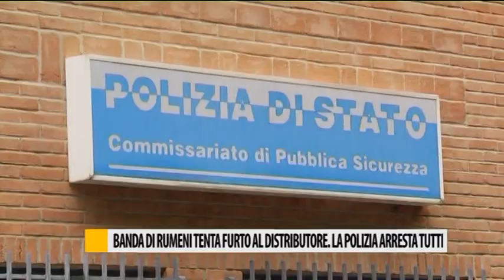Banda di rumeni tenta furto al distributore. Polizia di Fano arresta tutti